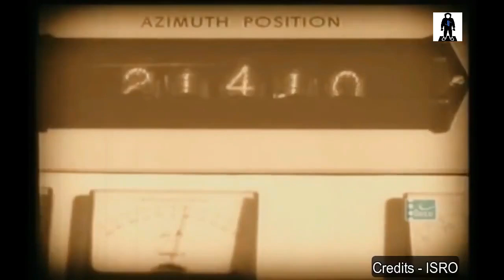Rare Footages of ISRO || Dr.Vikram Sarabhai || Prof.Satish Dhawan || Space Vines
A small collection of some footages of ISRO during its early stages.